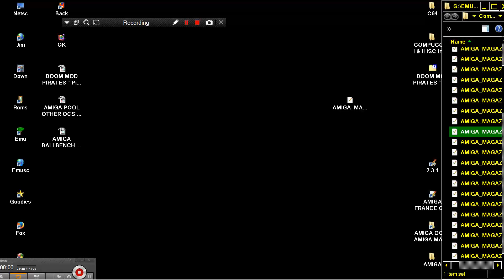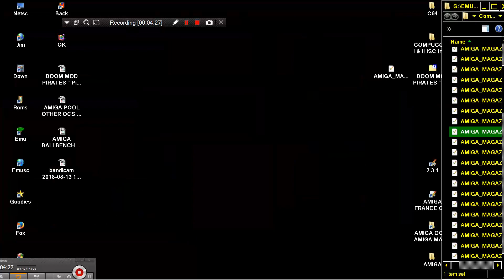AMIGA MINIMAZE MINI MAZE & CONSTRUCTION KIT EDITOR OCS ~ AMIGA MAGAZINE ONLINE 23 httpwww amigamagaz